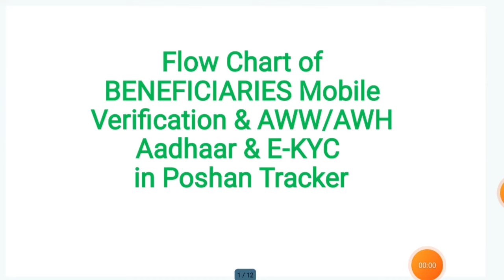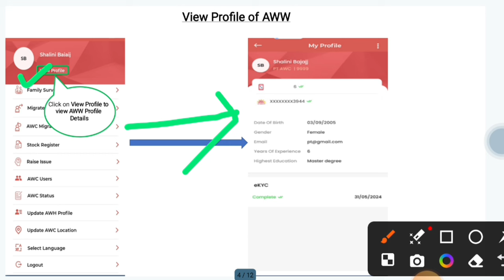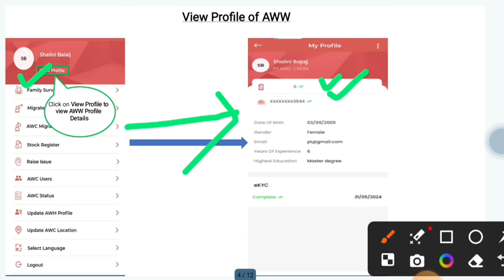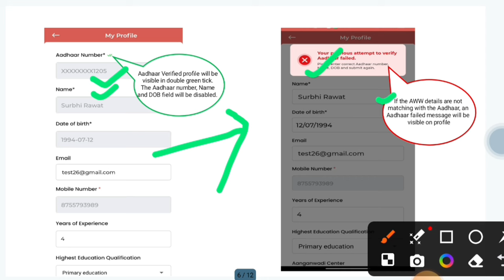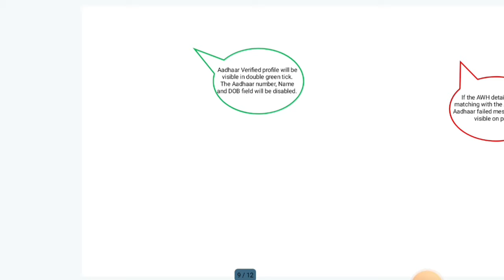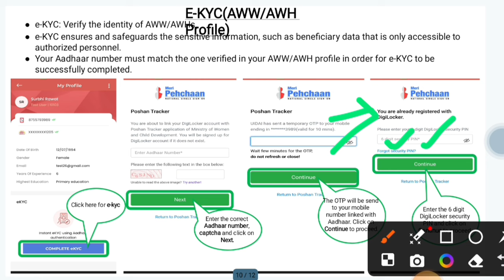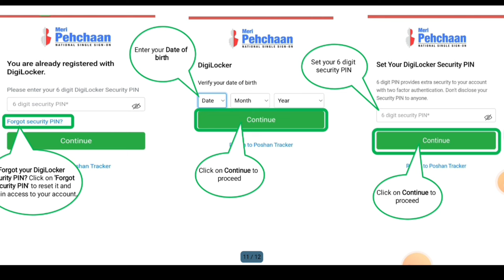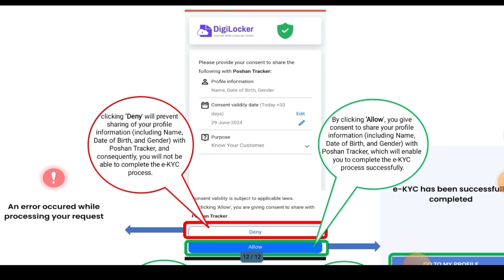poshan tracker benificiary mobile verification &aww/awh aadhar &ekyc | for all anganwadi workers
लाइक कीजिए 👍
कमेंट कीजिए...

Relative tags👇
Atul thought
anganwadi news
all india anganwadi news
icds news
awc helpline
anganwadi helpline
poshan tracker
poshan tracker tutorial
aww news

posan tracker
anganwadi
icds
icds_news